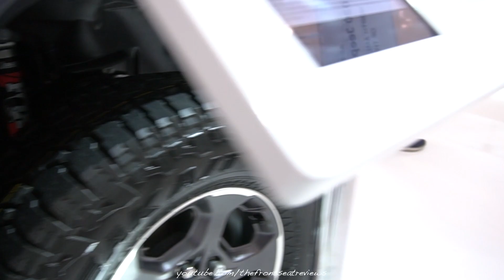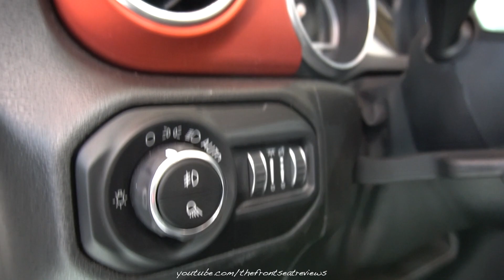2020 Jeep Gladiator Rubicon 4x4 - Exterior and Interior Walk Around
Today we review the 2020 Jeep Gladiator Rubicon 4x4. We hope you enjoy this detailed walk around of this amazing Jeep Gladiator Rubicon 4x4.